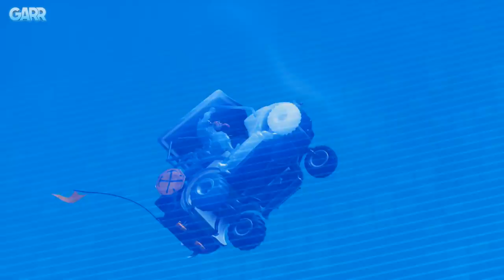SKY BASE WITH THE GOLF CART! (Fortnite Funny Moments)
Use code "Garr" in the Fortnite Item Shop!